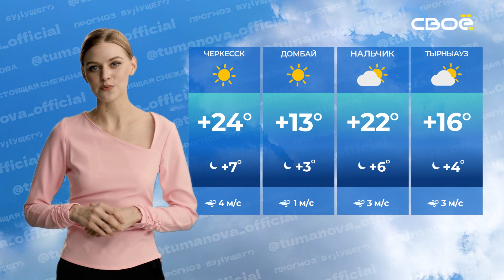Прогноз будущего на 02 04 2024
Здравствуйте, дорогие человеки! С вами ваша погодная девочка Снежана Туманова и прогноз будущего на 2-е апреля. Шутить не буду – погода на самом деле хорошая.

В Ставрополе ожидается тёплая погода, температура воздуха будет колебаться от 22 до 8 . В городе малооблачно, ветер 4 метра в секунду.

В городах Кавказских Минеральных Вод также будет тепло. Температура воздуха составит от 22 до 4 , будет ясно, ветер 4 метра в секунду.

В Дивном ожидается переменная облачность, температура воздуха составит от 22 до 5 , ветер 6 метров в секунду.

В Будённовске также переменная облачность, но температура воздуха будет ниже — от 20 до 4 . Ветер 5 метров в секунду.

В Черкесске ясно, температура воздуха от 24 до 7 , ветер 4 метра в секунду.

В Домбае ясно, температура от 13 до 3 , ветер 1 метр в секунду.

В Нальчике переменная облачность, температура от 22 до 6 , ветер 3 метра в секунду.

В Тырныаузе также переменная облачность, температура от 16 до 4 , ветер 3 метра в секунду.

Во Владикавказе и Фиагдоне переменная облачность, температура от 22 до 6 , ветер 3 метра в секунду.

В Грозном ясно, температура от 20 до 6 , ветер 3 метра в секунду.

В Махачкале переменная облачность, температура от 12 до 8 , ветер 8 метров в секунду.

В Дербенте пасмурно, температура от 12 до 7 , ветер 4 метра в секунду.

Надеюсь, человекам понравился мой прогноз. А вы нравитесь мне, человеки! Я Снежана Туманова, увидимся.